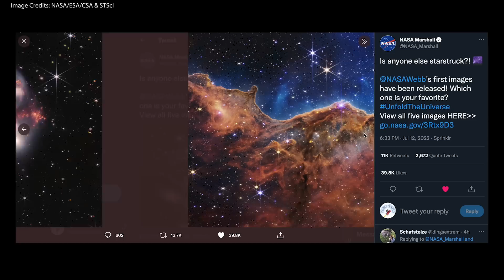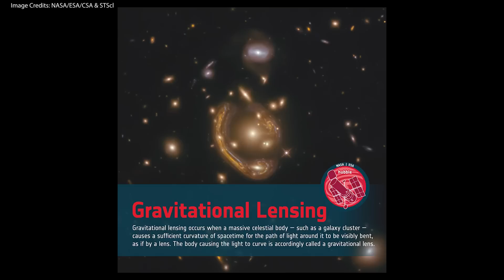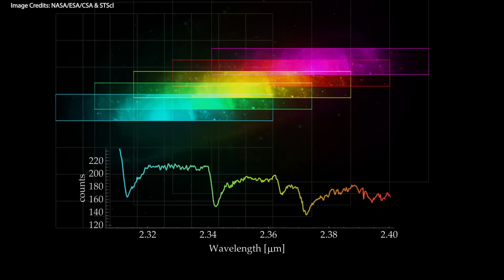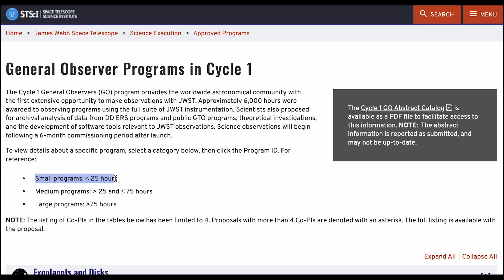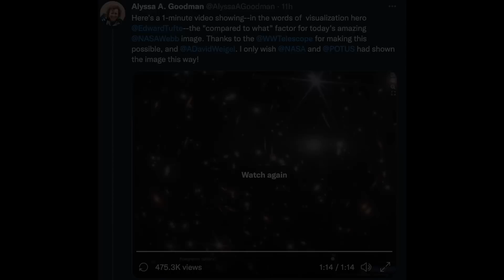JWST's First Images Reveal Astonishing Discoveries!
The moment we all have been waiting for has finally arrived. Over 20 years in the making and over 6 months after its launch into the eternity of deep space, the first full-color images from the most powerful space telescope ever created, the James Webb Space Telescope, are here, and they have not let us down. Behold the beauty of the universe in a never before seen quality and depth.

Timestamps:
- 0:00 A dream come true!
- 0:49 First image
- 3:33 Second image
- 5:11 Third image
- 6:52 Fourth image
- 8:43 Fifth image
- 11:05 What's Next?